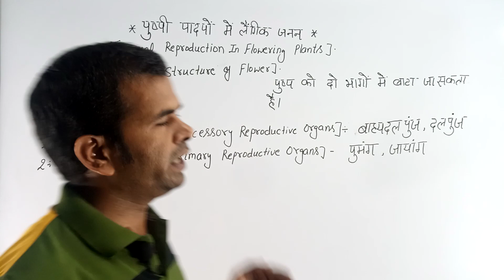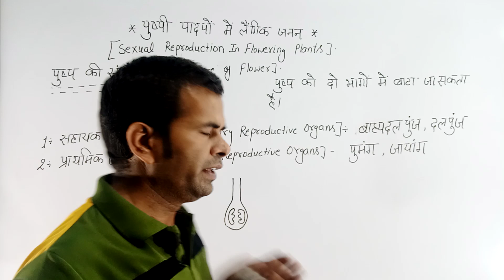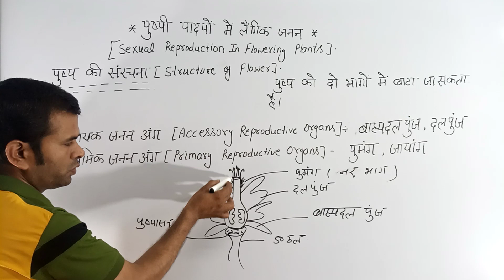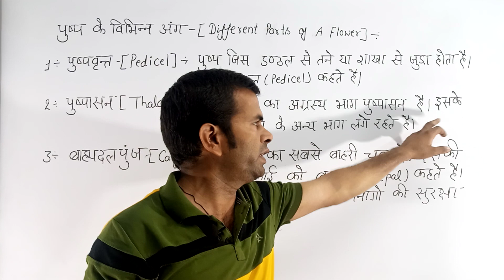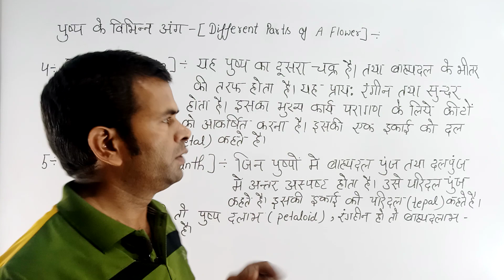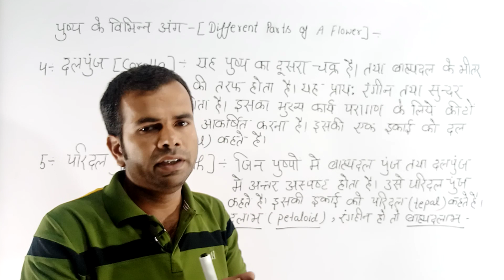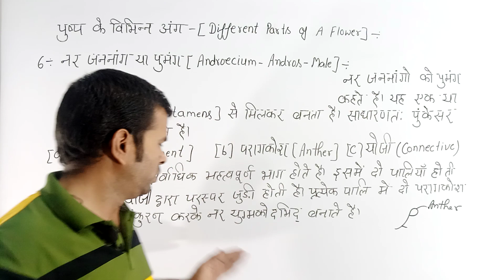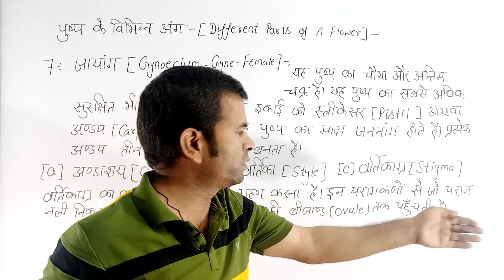भाग-2 पुष्पी पादपों में लैगिंग जनन जीवविज्ञान Class 12th Up Board important topics